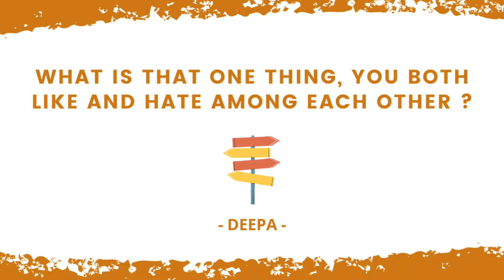Q&A | Mixed couple | French girl & Indian boy relationship | Telugu | En + Fr Subtitles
In this video Q&A, we reply to the questions about our relationship you've sent to us through our instagram account!

Video : Carole Bertaux & Anvesh Tirupathi
Sound Design : Sashank Tirupathi